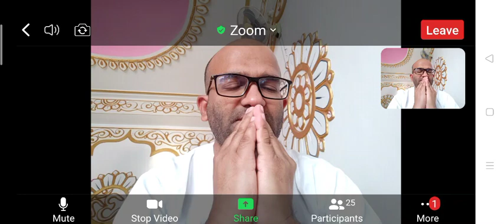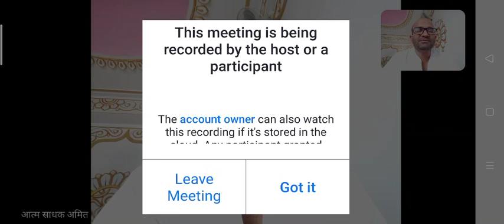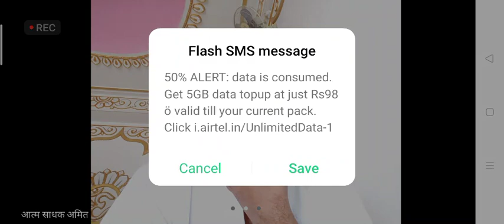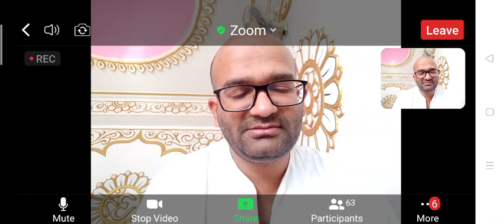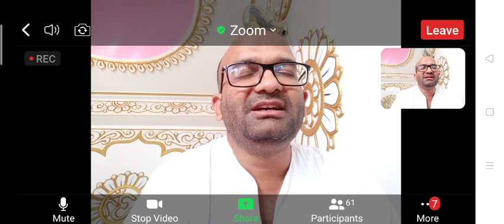दर्शन और ज्ञान उपयोग भेद मति और श्रुत ज्ञान की निर्मलता माँ के गर्भ में स्वानुभूति साततत्त्व विवेचना